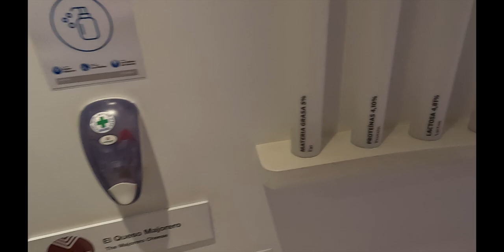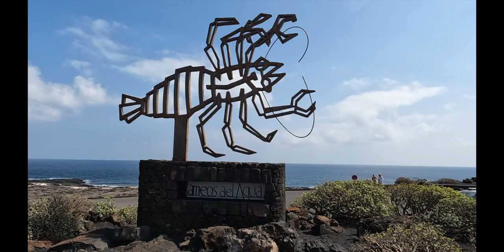LANZAROTE AGUAS CRISTALINAS - PLAYA PAPAGAYO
MATERIAL